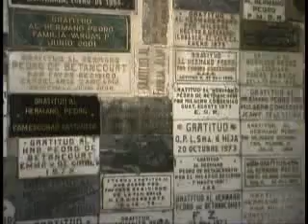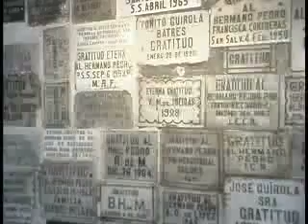San Francisco El Grande-Antigua Guatemala (3 of 3)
San Francisco el Grande alcanzo a ser un foco creyente y cultural para toda la comarca. En el Colegio de San Buenaventura, ubicado en lo que actualmente concierne a las ruinas del monasterio, se dieron materias de teología, leyes, filosofía, física y matemáticas. El colegio favorecía a grandes imagineros y pintores de la época colonial, Cristóbal de Villalpando, Thomas de Merbo y Abonzo de la Paz.
La edificación de la capilla y claustro de San Francisco el Grande se extendió a lo largo del siglo XVII. La terraza de madera de la capilla, erigido en 1674, fue tan bellamente esculpido que se dice que no conversa otro semejante en Guatemala. El claustro contaba con una perfecta ermita, biblioteca, aposentos de música y arte y una imprenta. Muchos estudiosos y artistas vagaban por los miradores del claustro franciscano. El imponente dispensario, de tres pisos, fue desarrollado en 1684 solo para tolerar los menoscabos producidos por los sismos de 1691. La restauración se inició de inmediato y se adornó con divinas pinturas, estatuas y retablos de la época. Aún continuaba la obra, que comprendía una ramificación de más de cuatro manzanas, posteriormente de su comienzo en 1702.